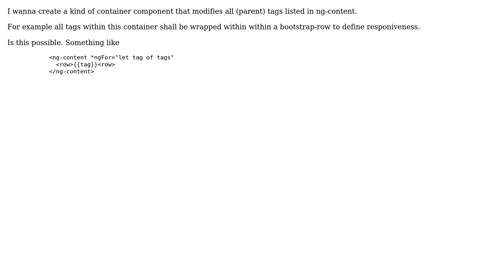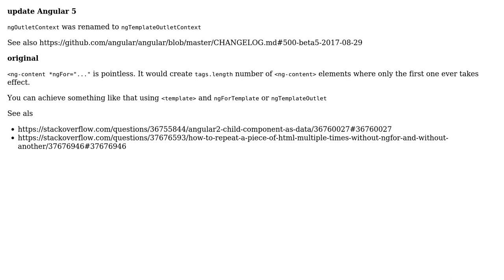foreach htmlelement in ng-content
With thanks & praise to God, and with thanks to the many people who have made this project possible! | Content (except music & images) licensed under CC BY-SA | Music | Images & others | With thanks to user user1786641 user Gunter Zochbauer and the Stack Exchange Network Trademarks are property of their respective owners. You are responsible for your own actions.